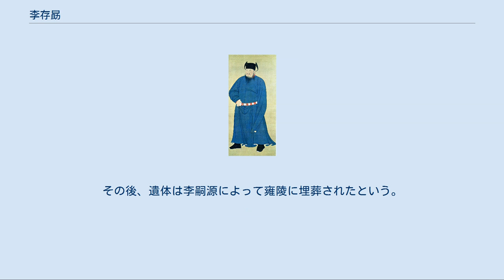李存勗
李 存勗（り そんきょく）は、五代後唐の初代皇帝。
廟号は荘宗。
父に劣らぬ猛将として活躍し、朱全忠亡き後の後梁を滅ぼし、さらに前蜀を支配下に置くなど、一時は五代でも屈指の大勢力を築き上げるが、政治家としての実力が皆無でその悪政により家臣の離反を招き、最後は自滅的な非業の最期を遂げた。
 突厥系沙陀族の出身。
沙陀族の長の李克用の長男として生まれ、開平2年（908年）、父が病没した後を受けて太原で晋王に即位した。
臨終に際して李克用は李存勗に対して3本の矢を与え、「わしが没した後に、3本の矢のうち最初の1本は幽州に割拠して燕王と自称した劉仁恭、もう1本は契丹の太祖耶律阿保機、最後の1本は後梁の太祖朱晃らをそれぞれ倒すのに使うべきである」と遺言したと言う。
 亡父の言葉に従い、乾化3年（913年）には劉仁恭の権力を奪った劉守光を滅ぼして幽州を制圧し、契丹とは修好で臨み、その後はもっぱら後梁に対して激しい攻撃をかけた。
 後梁では年老いた朱晃の暗愚な政治に対する失望感が強まり、さらに継承権を巡っての抗争から、朱晃は次男の郢王朱友珪に暗殺された。
この内紛に乗じ、李存勗は次々と弱体化した後梁の領土を奪い、923年にこれを滅ぼした。
 同年に唐の副都であった洛陽で皇帝に即位した李存勗は、国号を「唐」と定めた。
李存勗らの李姓（本姓は朱邪）は唐からの賜姓であったので、その継承者との名目から唐を国号としたのである。
後世の史家は唐と区分するため、一般に後唐と呼び習わしている。
 同光2年（924年）には陝西に割拠して岐王となっていた李茂貞を降伏させ、同光3年（925年）には四川の前蜀を滅ぼし、蜀を統治する西川節度使に武将の孟知祥を任じた。
やがて後唐は華北と四川を合わせた五代王朝の最大版図を実現した。
 武力により版図を拡大した荘宗は、武将としては父以上の名将と讃えられたが、政治家としての素質は乏しく、内政面（行政面）では腹心の孔謙に任せきりにし、人民からの過酷な搾取などの悪政が多かった。
また、唐の玄宗と同様に演劇に戯れて、自らも李天下と称して芝居を演じたという。
 このように荘宗は、国号に唐を選ぶだけあって、唐の文化に対して強い憧れを持っていた。
前述の通り洛陽に遷都し、晩唐の特徴であった宦官を重用した側近政治に偏っていった。
特に軍人の監察として宦官を用いたことは、軍人たちの強い不満を買うことになった。
その中で荘宗は、酒と奢侈に溺れて政務を顧みなくなった。
 有能な武将である枢密使の郭崇韜は、太子でもある魏王李継岌の四川討伐に従軍した。
しかし、郭崇韜を快く思わない宦官が総大将の李継岌に讒言した。
李継岌は父の荘宗にこのことを報告し、讒言を信じた荘宗は宦官馬彦珪を派遣し郭崇韜を逮捕しようとしたが、皇后劉氏が密に郭崇韜とその家族の誅殺を命じた。
さらに、仮子の李継麟も孔謙の讒言で誅殺された。
同時に各地で不満が爆発し、謀反が相次いで起こった。
 各地での反乱が大規模に発展し、同光4年（926年）には李克用の仮子であった李嗣源に軍を預けてその鎮圧に向かわせたが、逆に軍閥の軍人たちによって李嗣源が皇帝に擁立されるに至った。
補給路を断たれた洛陽は孤立して食料にも困るようになった。
最終的に荘宗は、禁軍によって殺害された。
その後、遺体は李嗣源によって雍陵に埋葬されたという。